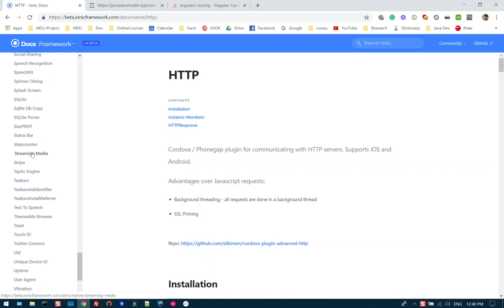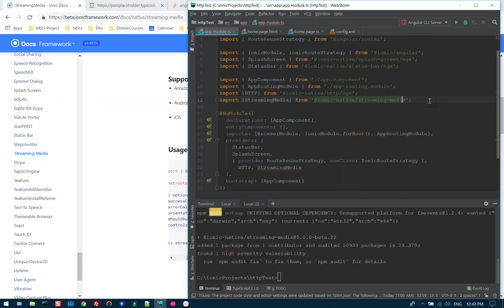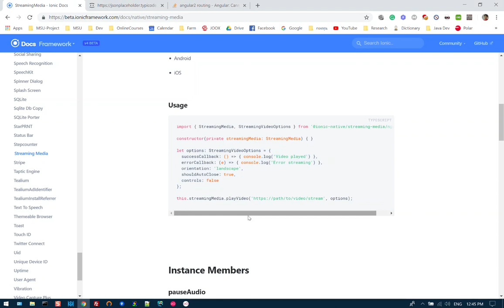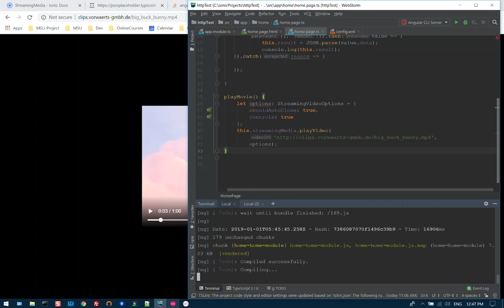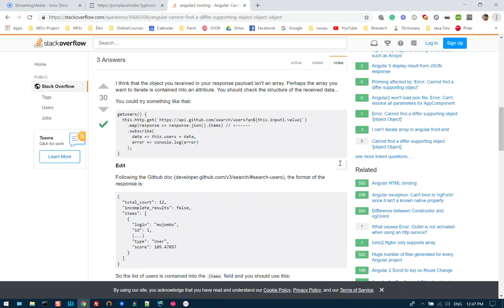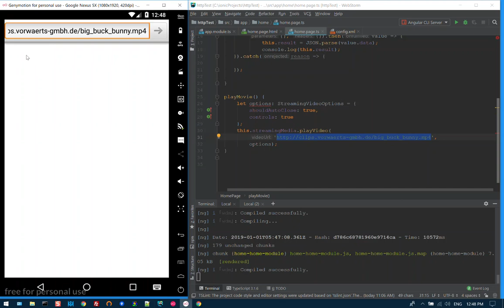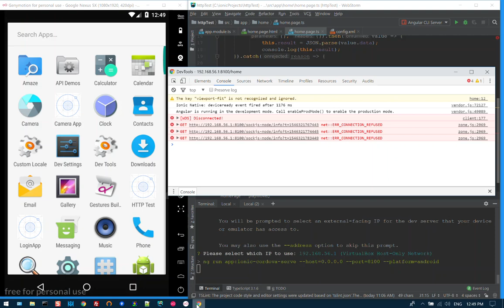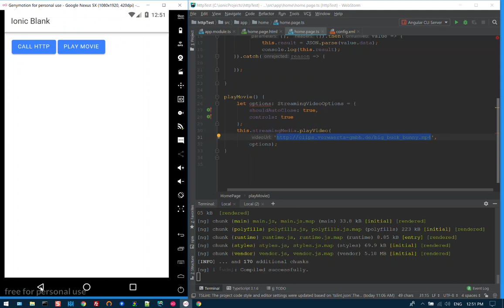39 Streaming Media API